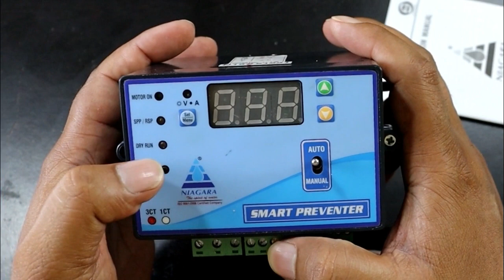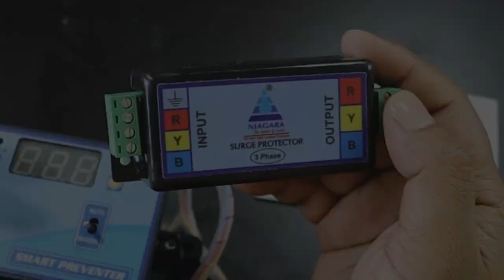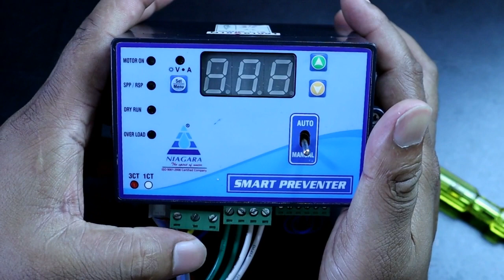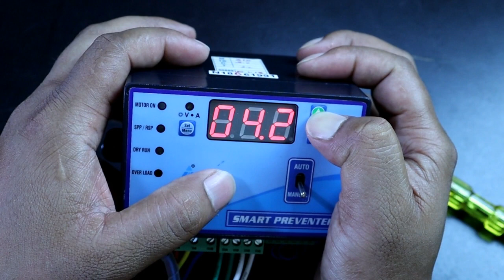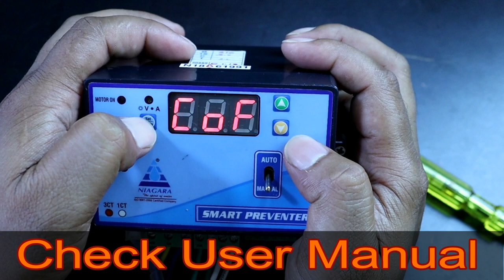Niagara Smart Preventer Installation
Niagara Smart Preventer Installation video

Niagara Smart Preventer Online Available.

Features:
* Inbuilt Auto Start features
*Timer - Cyclic Timer & Delay On
*Dryrun /Overload Protection
*Dry Run Restart Timer Facility
*Phase Reversal Protection
*Phase Imbalance Protection
*SPP Fault Protection
* User Programmable Voltage and Current Settings
*Water Level Controller for Top tank and bottom tank(optional)

ಸಂಪರ್ಕಿಸಿ : ನಯಾಗ್ರ ಸ್ಮಾರ್ಟ್ ಸಲ್ಯೂಷನ್ಸ
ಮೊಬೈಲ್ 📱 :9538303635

1. My DSLR Camera
2. My Microphone
3. My Shotgun Microphone
4. My Tripod
5. My Smartphone
6. My Smartphone 2
7 .My Studio Green screen
8.Power Bank Mi 18w
9. My Smart Band